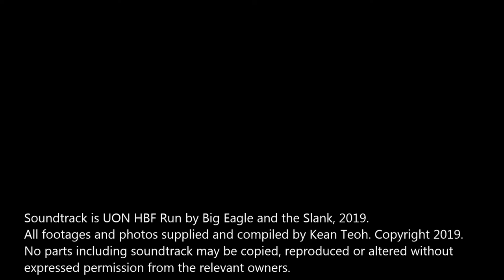2019 HBF Run for a Reason by UON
Team UON Alpha Wolfpack presents the 2019 HBF Run for a Reason raising funds for the Heart Foundation WA.